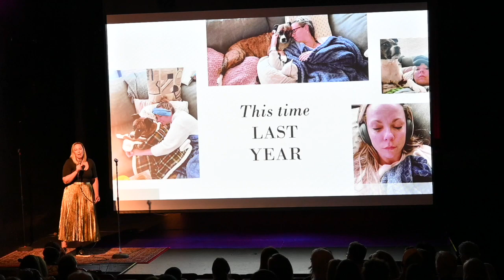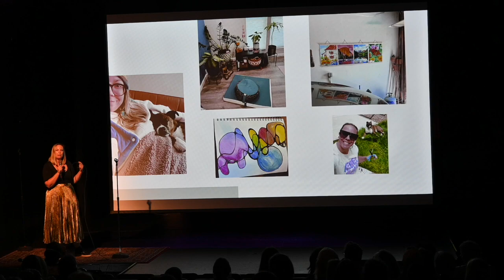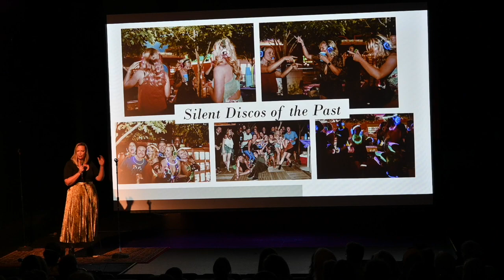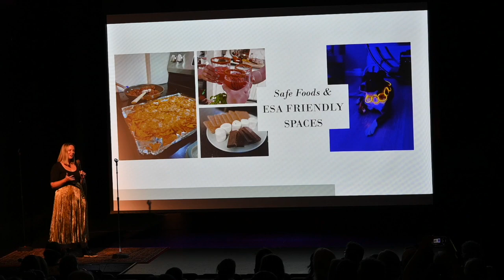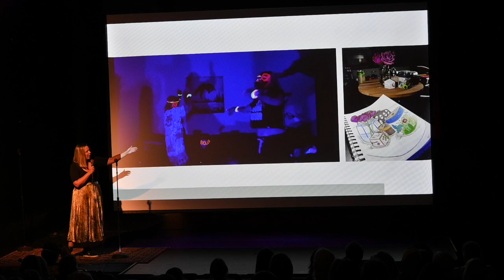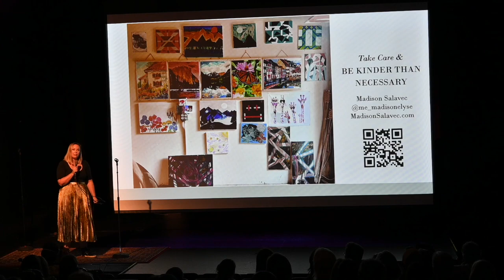Madison Salavec: My First Autistic Birthday.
How I curated an oddly specific, sensory and autism-friendly birthday experience for my first birthday post-diagnosis. Leaning into my gifts, I successfully combined my love of arts & crafts, dancing to old school R&B and autonomy.